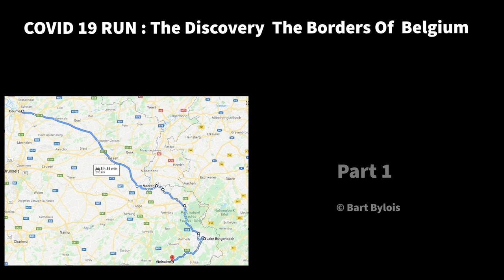MOTORCYCLE a COVID 19 tour around Belgium Borders PART 1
I was planning my trip to Scandinavia this year. The alternative was to stay in Belgium due to the covid pandemic. I explored regions which were new for me in my own country. PART 1